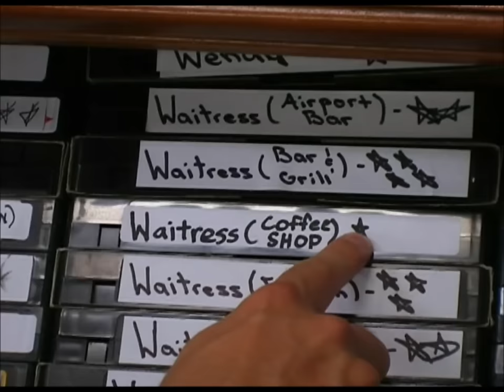Well.... Mac's Gay.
Favourite It's Always Sunny Scene.